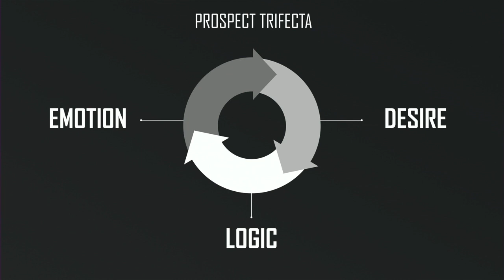The Asleep Message - Warrior X Talks - Episode 5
Warrior X Talks - Leaders Of The New Black - Episode 2

Warrior X Talks showcases inspiration and business knowledge from inside of the brotherhood.

These are successful entrepreneurs that helped build the Warrior brand and clients of Warrior that are now making MAJOR MOVES inside of their Body, Being, Balance, Business.

These men are examples of what happens when you Do The Work DAILY!

Episode 5, we are introducing our brother Jeremy Finlay

MB01DBM15SMJHFA